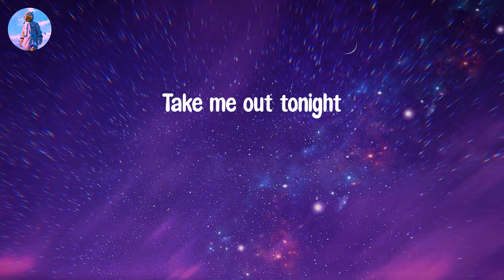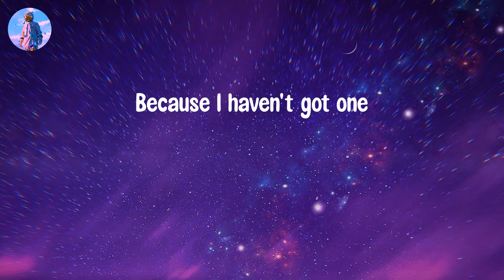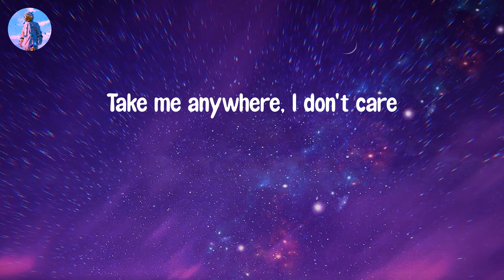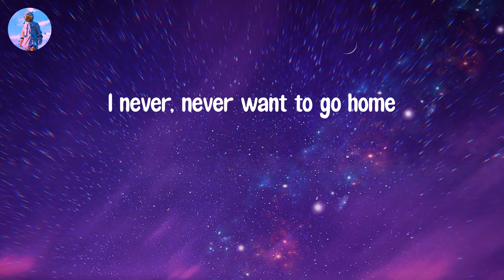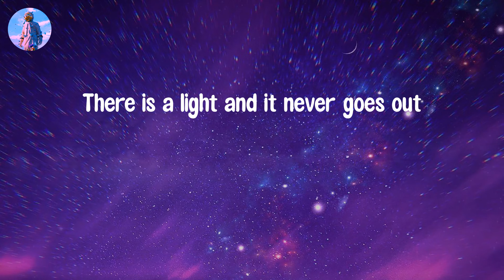𝙏𝙝𝙚𝙧𝙚 𝙄𝙨 𝙖 𝙇𝙞𝙜𝙝𝙩 𝙏𝙝𝙖𝙩 𝙉𝙚𝙫𝙚𝙧 𝙂𝙤𝙚𝙨 𝙊𝙪𝙩 - 𝙏𝙝𝙚 𝙎𝙢𝙞𝙩𝙝𝙨 (𝙇𝙮𝙧𝙞𝙘 𝙑𝙞𝙙𝙚𝙤)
Lyric video: There Is a Light That Never Goes Out - The Smiths

Lyrics There Is a Light That Never Goes Out:
Take me out tonight
Where there's music and there's people
And they're young and alive
Driving in your car
I never, never want to go home
Because I haven't got one
Anymore
Because I want to see people
And I want to see life
Oh, please don't drop me home
Because it's not my home, it's their home
And I'm welcome no more
And if a double-decker bus
Crashes into us
To die by your side
Is such a heavenly way to die
And if a ten ton truck
Kills the both of us
Well, the pleasure, the privilege is mine
Take me anywhere, I don't care
I don't care, I don't care
And in the darkened underpass
I thought, "Oh God, my chance has come at last"
But then a strange fear gripped me
And I just couldn't ask
Oh, take me anywhere, I don't care
Because I haven't got one, la-di-dum
Oh, I haven't got one
Oh, oh
Crashes into us
Oh, there is a light and it never goes out
There is a light and it never goes out